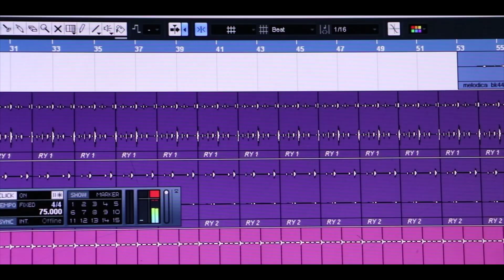Ente Snehithan.Faith & Praise Media.Biju Nedungadappally Song.Binoy Abraham Mavelikkara.Soniya.